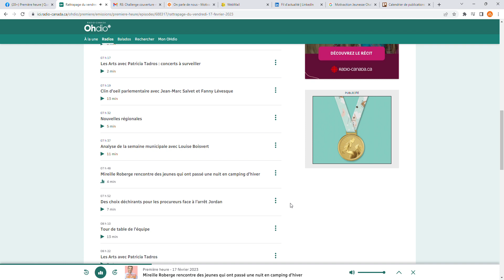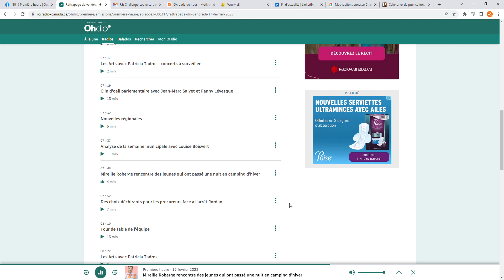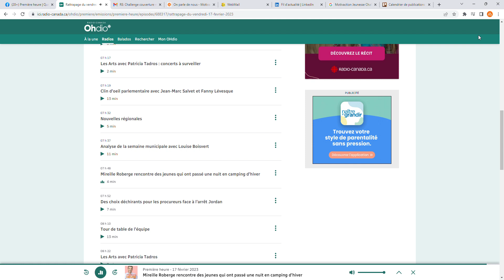CHALLENGE POLAIRE - ÉMISSION PREMIÈRE HEURE - 17 février 2023 - 2e partie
Notre mission vise à prévenir le décrochage scolaire, la sédentarité et la délinquance chez les jeunes des milieux défavorisés et contribuer à l’intégration des
jeunes immigrants à travers des activités sportives, de plein air et en leur faisant vivre des expériences significatives.